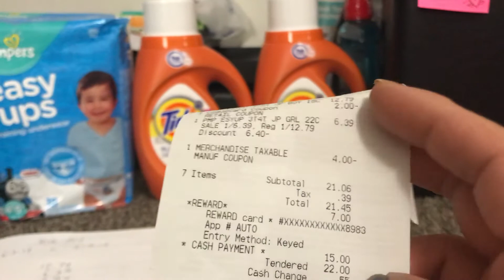Rite aid termina 6-9-18😉👍🙏👋